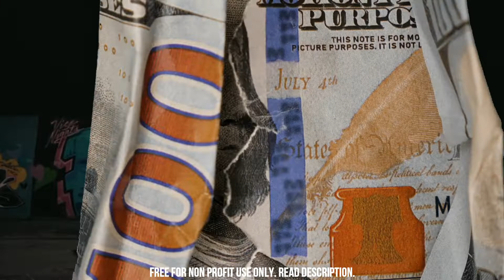[FREE] Yn Jay Type Beat | x Babyface Ray Type Beat "Smooth Back" | Damerunitup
Credit: Upon use, written credit must be given for the creation of the beat in the following format: “Produced by (Producer Name) for Open Minds Entertainment”. This credit must be provided on all physical or digital distributions of your recording using the beat. Credit must be given in the same format for streaming instances of your recording (e.g. – written in your YouTube video’s description). Wherever written credit is absolutely not possible, recorded vocal credit must be given.